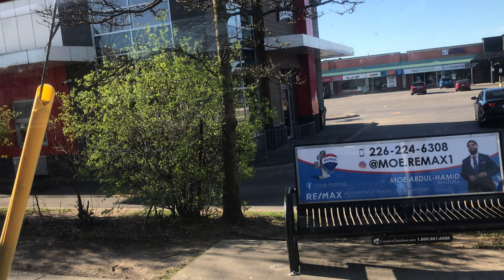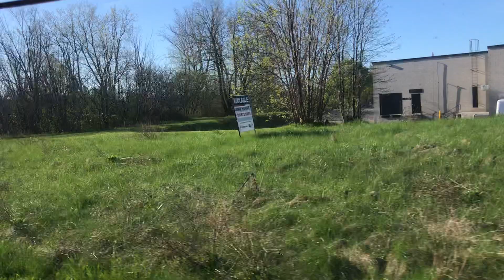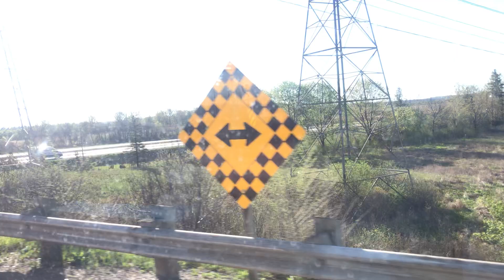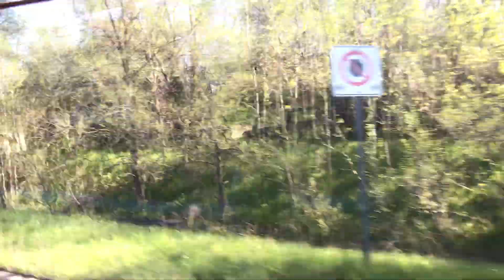Route. 95 Express To Fanshawe College Via.Bradley Ave & HighBury Ave. ( South ) part #1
Route 95 is a New Express Route Implemented by the city of london and london transit commission to get Fanshawe college students & the public to Fanshawe College from South London white oaks mall Transfer Terminus.